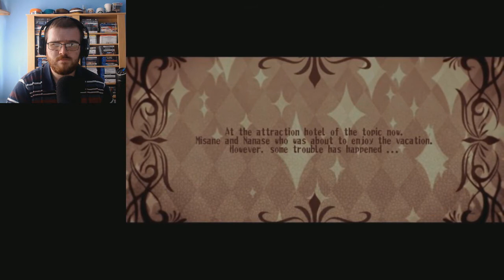PLAYING THE DETECTIVE GAME | 1BeatHeart (Wolf RPG Editor) - Part 1 | Flare Let's Play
Welcome to 1BeatHeart, an RPG Maker styled, adventure, detective game made in Wolf RPG Editor by Miwashiba and translated into English by vgperson. We play as Misane and Nanase, two individuals who live in the year 2231 with the whole world under the order of the "Master Program".

"Misane and Nanase, now both detectives in training, stay at a resort hotel. However, sure enough, they're given no time to relax. Because numerous incidents begin to take place there..."

1BeatHeart comes after 1BitHeart, however at the timing of this videos' upload, I have not played 1BitHeart so certain storyline plots won't click to me. The amount of dialogue put into the game could also make it a visual novel experience with choices, although all routes do not diverge the story and only one ending exists in the game.